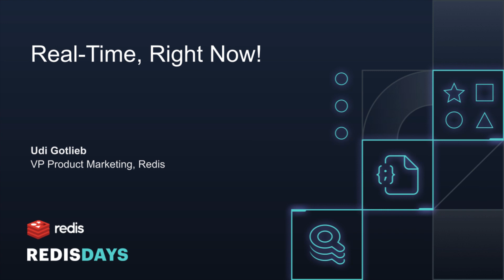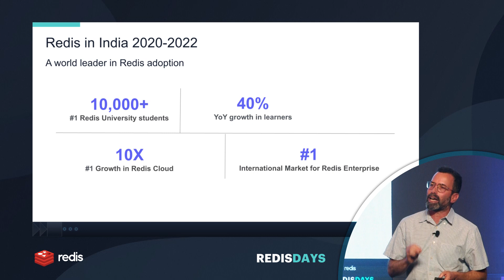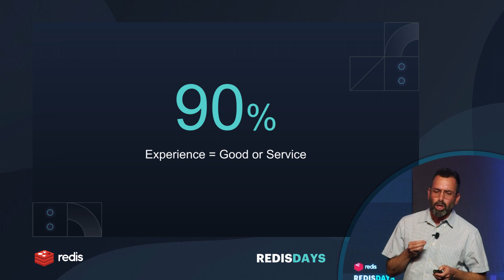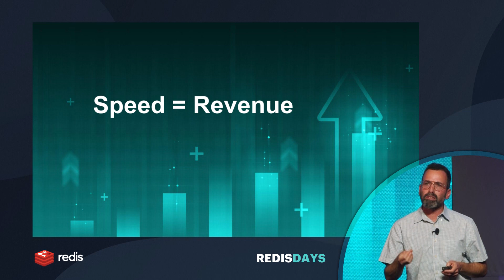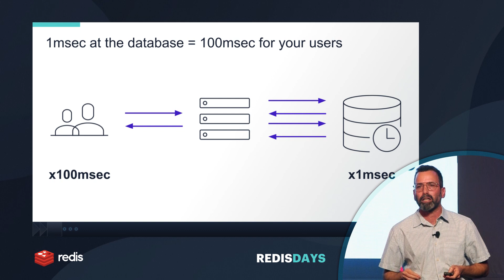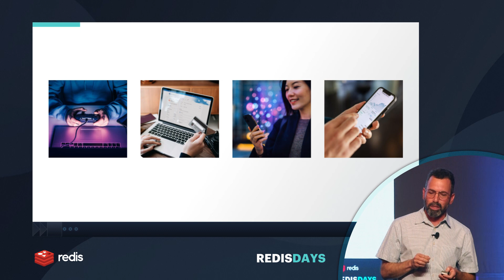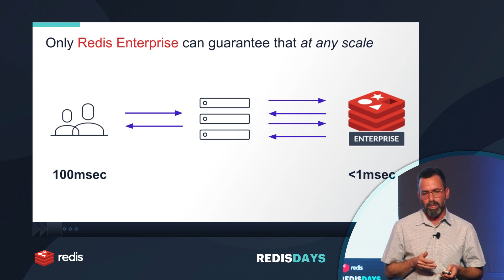RedisDays India: Real-Time, Right Now!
Udi Gotlieb, VP of Marketing at Redis opens RedisDays India with a discussion on how times have changed and why real-time is needed now. Try Redis Cloud for free